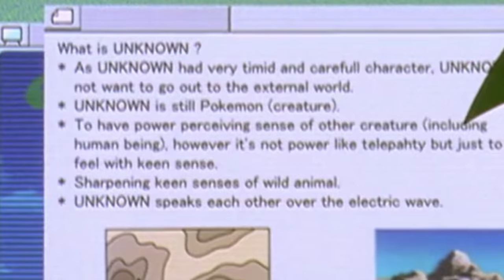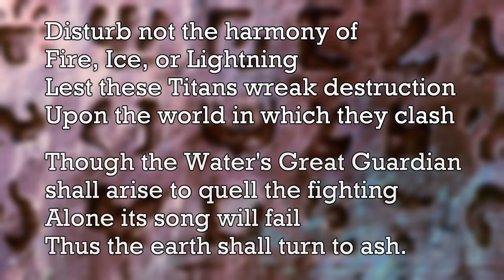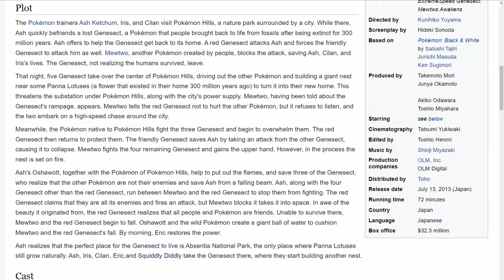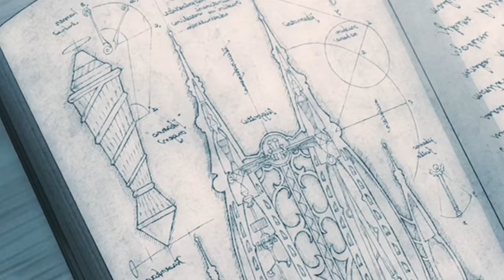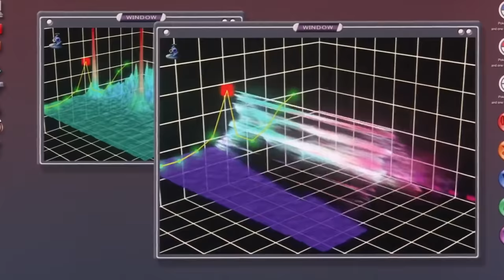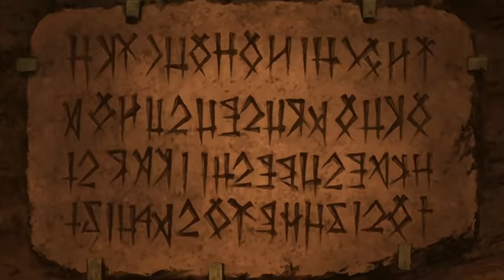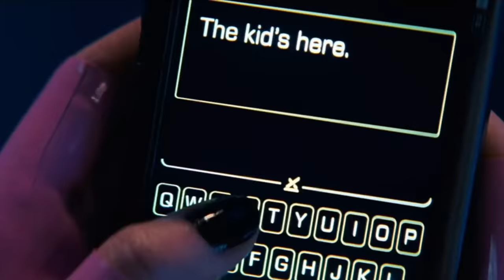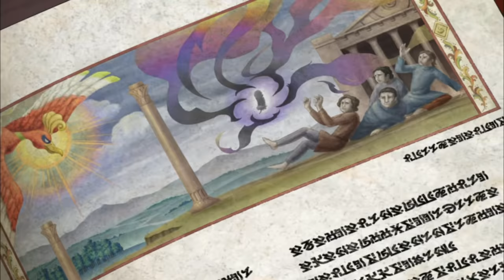I Watched All 24 Pokémon Movies So Let's Rank Them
I have officially uploaded a video. This started out as a quick video idea that would take maybe three/four weeks and ended up being a few months so sorry about the lack of uploads. I really wanted to make a video about the Pokémon movies and this felt like the most sensible way to do one.

Watching every Pokémon movie over the course of a couple of weeks and then ranking them didn't feel like a massively difficult video to make but developing a script from about 60 A4 pages worth of notes that wasn't a complete mess wasn't easy. Hopefully this has come out somewhat successfully.